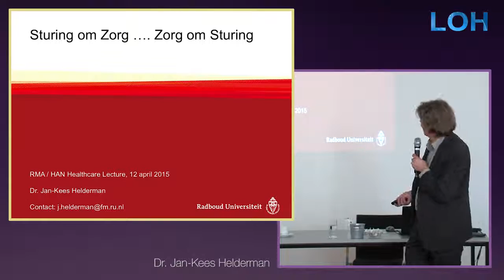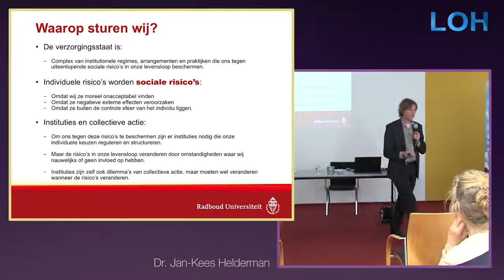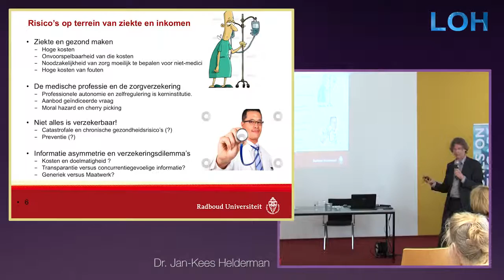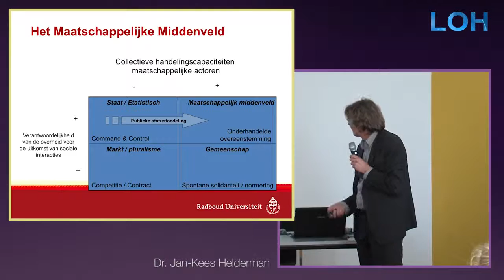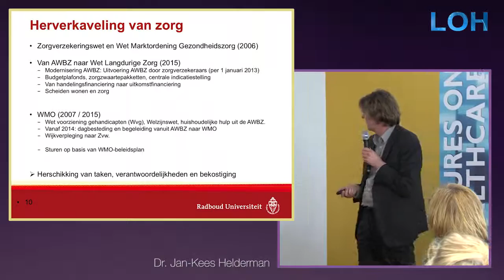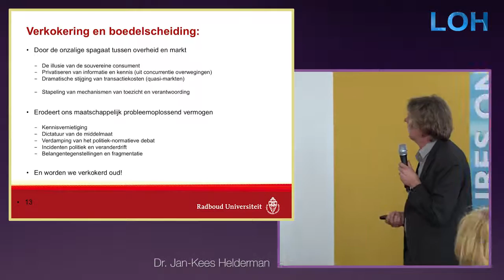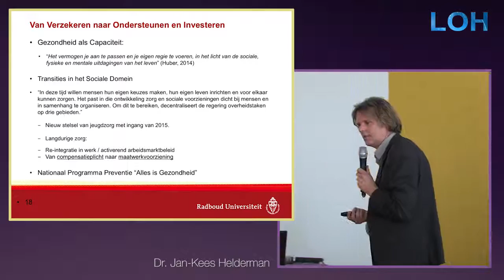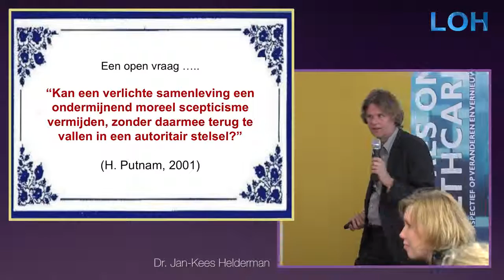Lezing 2: Jan-Kees Helderman | Van verzorgingsstaat naar investeringsstaat